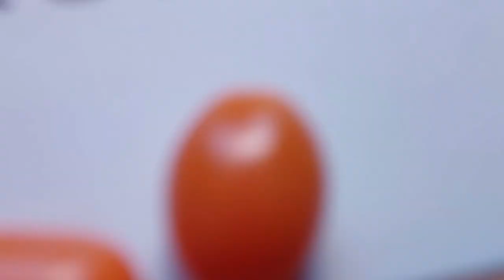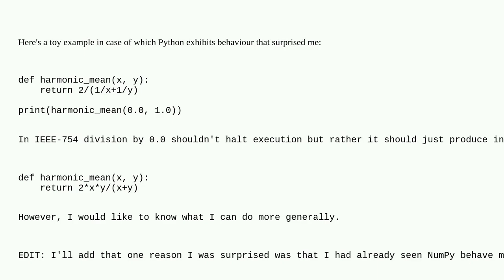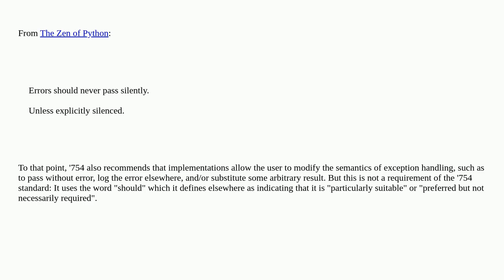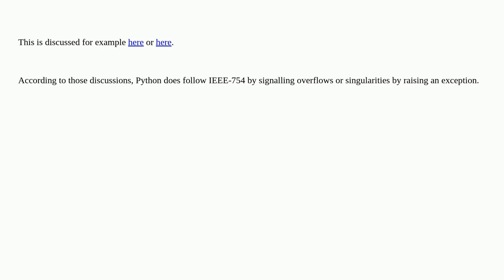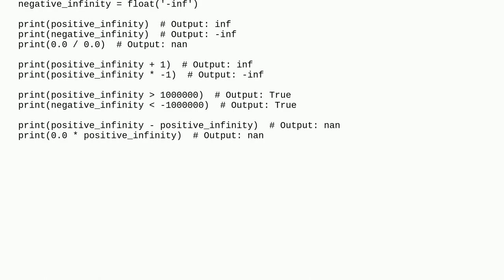Does Python not follow IEEE-754 in case of division by zero?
A special thanks goes out to the community

  python runtime-error ieee-754 floating-point divide-by-zero